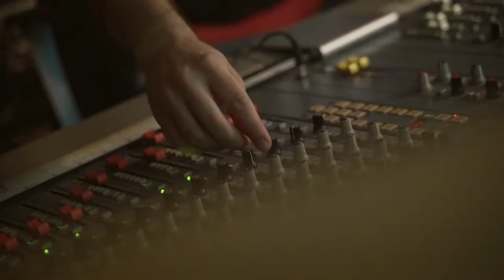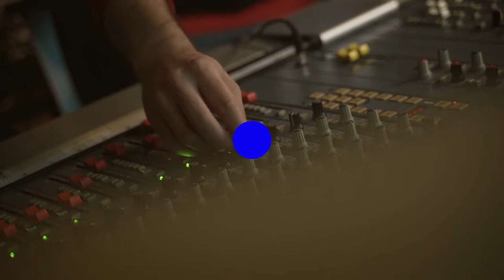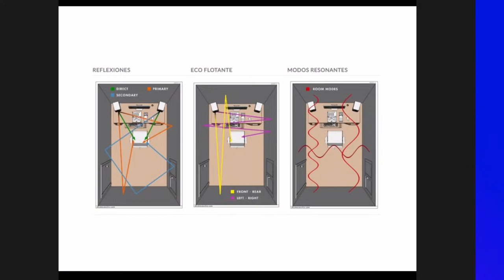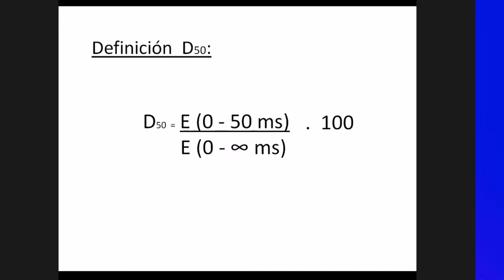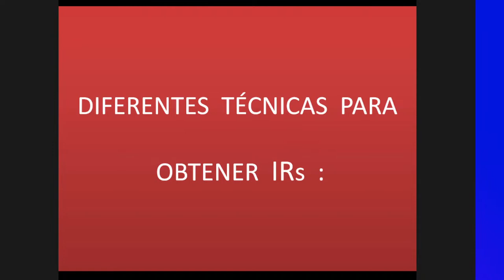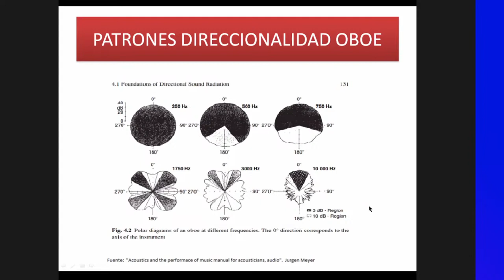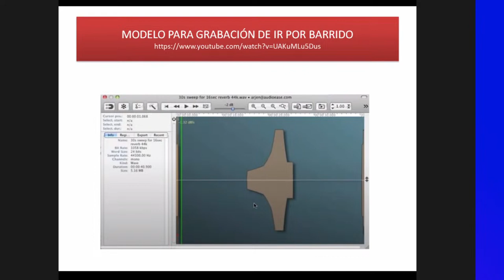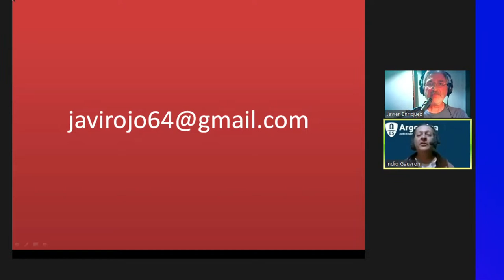Webinars Temporada 2 #11 | Captura y uso de respuestas al impulso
Jueves de webinar🔥
Llegamos a Septiembre. o le dicen setiembre? Lo importante, es que es el mes de la acústica! Este jueves, vamos a estar con Javier Enriquez, charlando sobre la captura y uso de respuestas al impulso.